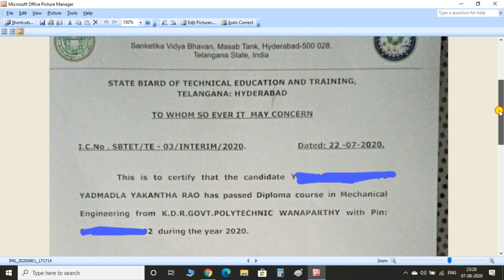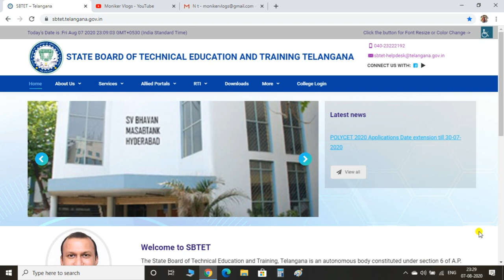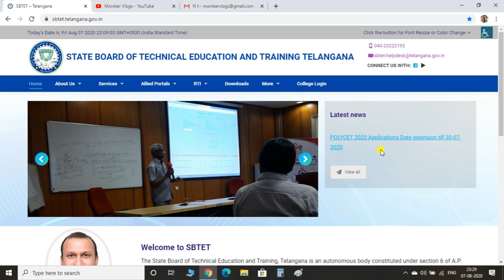TS -SBTET 3-SUBJECTS LEAVING UPDATE II GET INTERIM (PROVISIONAL) CERTIFICATE FROM TS SBTET BOARD II